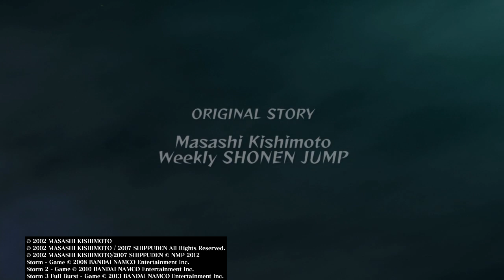NARUTO SHIPPUDEN™: Ultimate Ninja® STORM 1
NARUTO SHIPPUDEN: Ultimate Ninja STORM Trilogy